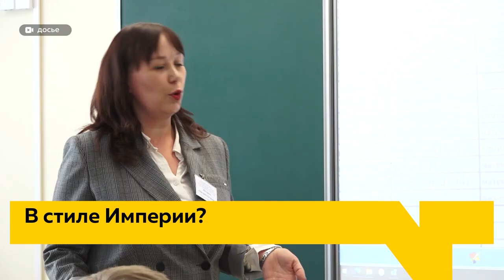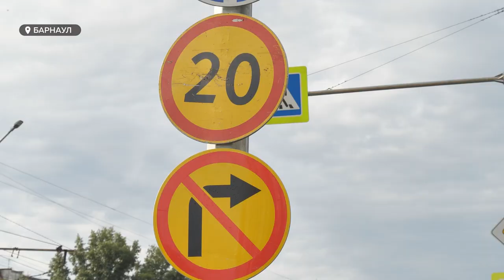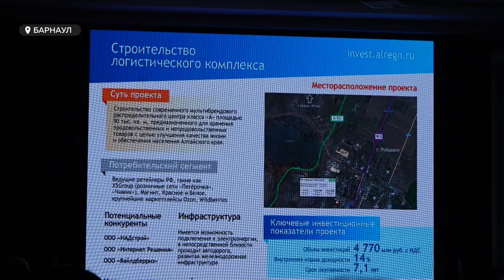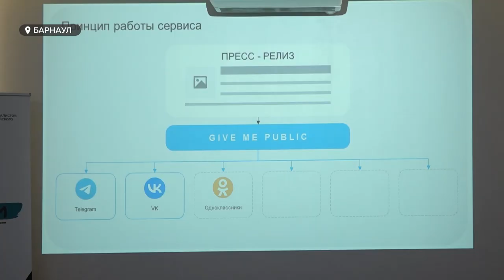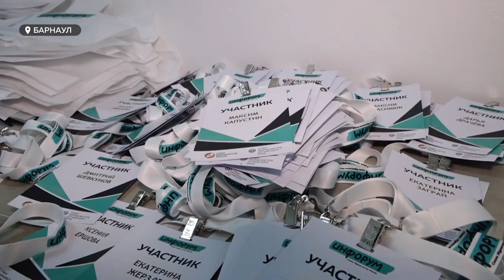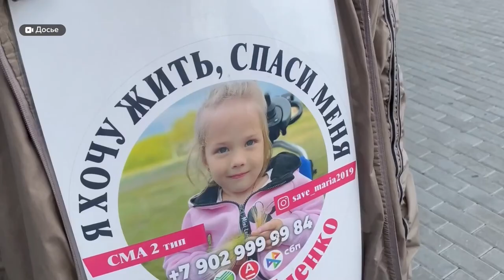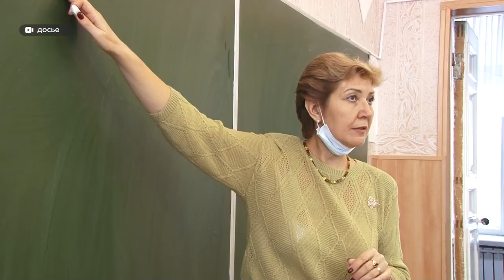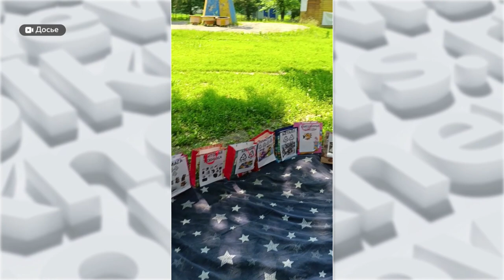"День с Толком". 16.08.2024